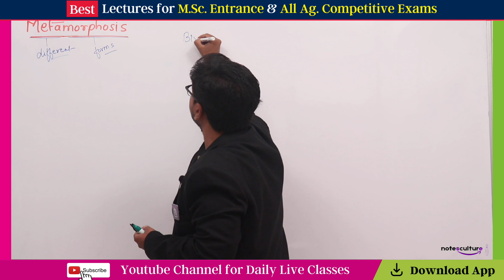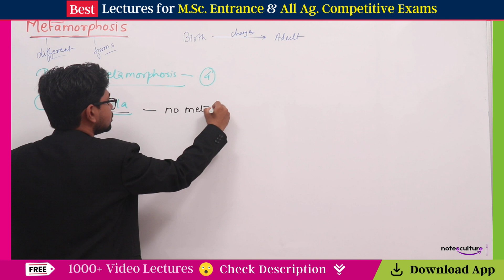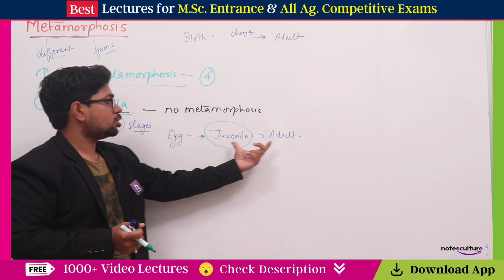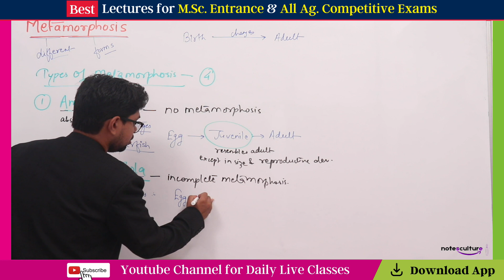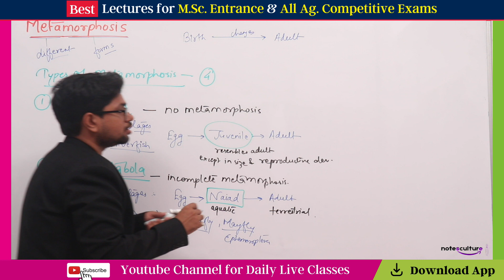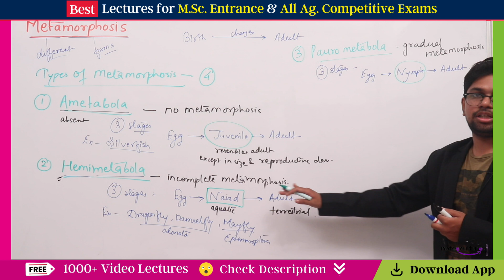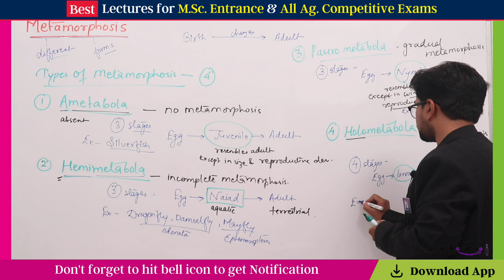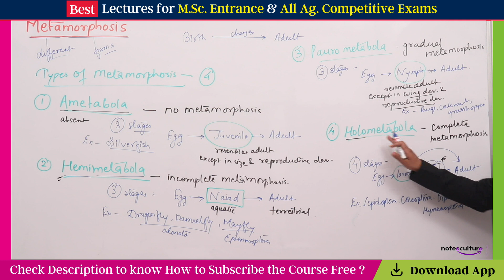Insect Metamorphosis | Insect Mophology Part-11 | For M.Sc. Entrance & All Ag Competitive Exam